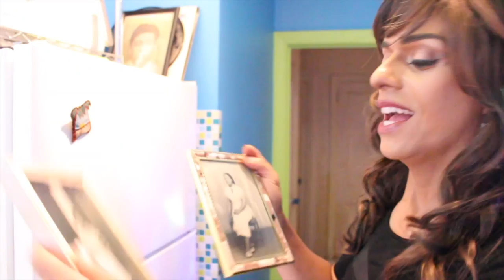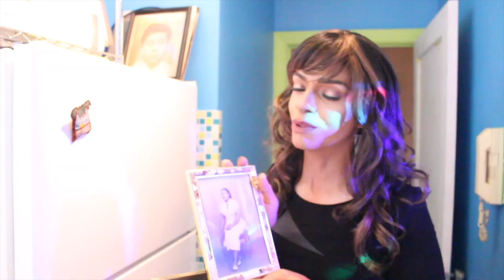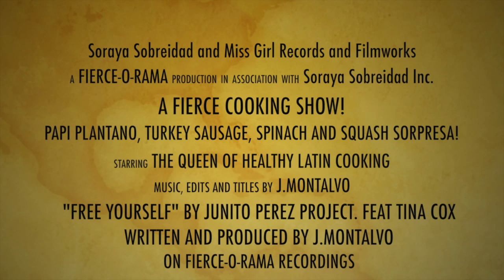Soraya's Papi Plantain, Spinach, Squash y Turkey Sorpresa!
My best time on the show to date! Feeling awesome and the kitchen is just as happy as I am! Fall flavors, new season aspirations and a comfort in my body and space! Feeling my best equates to radiating the best I have for you in this excellent new episode of Soraya Sobreidad's "FIERCE" Cooking Show!
Stop by at my online "kitchen" and get the latest news, videos, recipes and an opportunity to sign up and attend one of my Fierce Disco Dinner Papi Parties